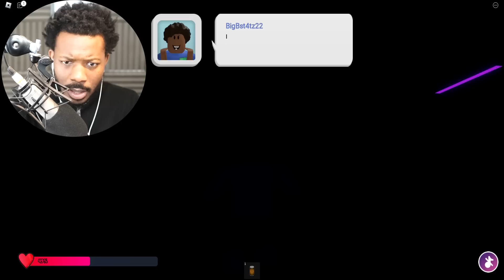Roblox NEXT DOOR NEIGHBOR STORY!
In today's video we play Roblox next door neighbor story!